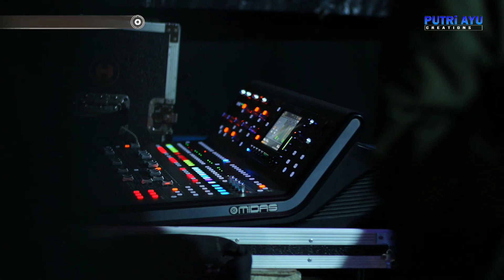WARTIYEM, Voc Maya Sahbana, Dian Argo Musik, Pernikahan Opik & Nisa, Cibingbin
►Job Order Putri Ayu Creations (Video Shooting - Live Streaming) : WA 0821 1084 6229

T E R I M A   K A S I H   Y A N G   S U D A H   S U B S C R I B E